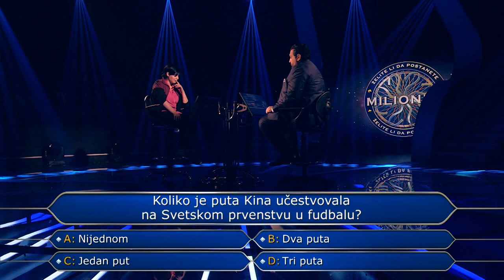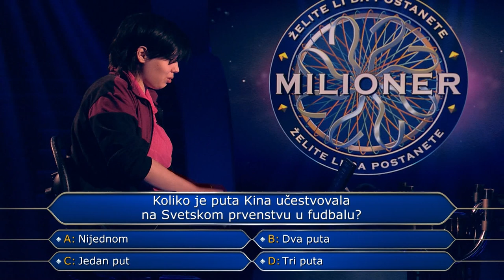Đorđina išla na rizik za 320 hiljada dinara